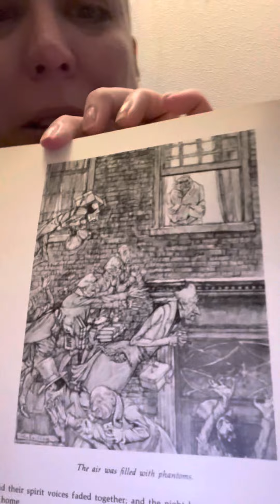Xmas Carol Part 3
Still unabridged, still unedited, and now with more undercut!